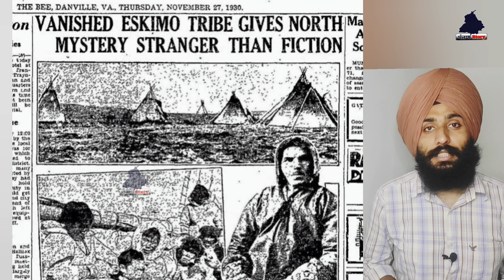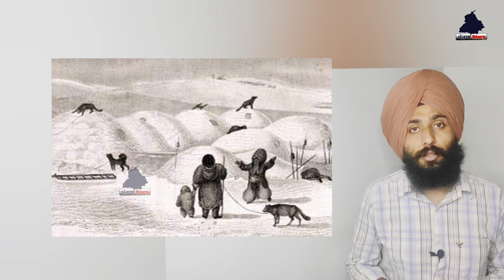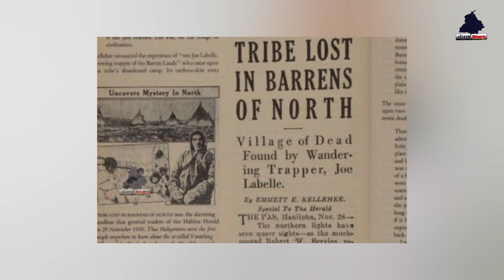Mystery of Canada | ਕਨੇਡਾ ਵਿੱਚ ਰਹਿੰਦੇ ਲੋਕ ਵੀ ਨਹੀਂ ਜਾਣਦੇ ਹੋਣਗੇ ਇਹ ਰਹੱਸ | Canada News | Punjab Story29